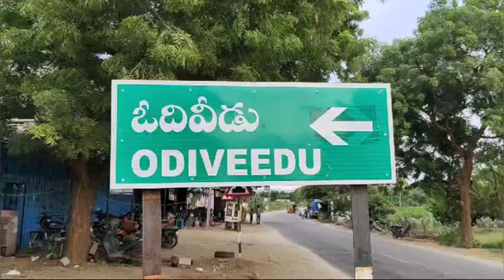వీరబల్లి లో వంకపోరంబోకు కబ్జా